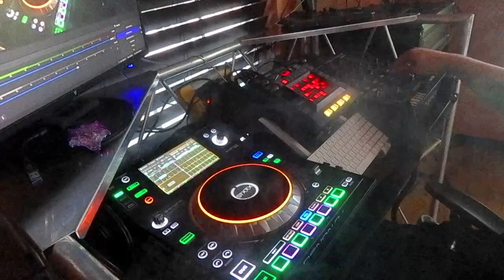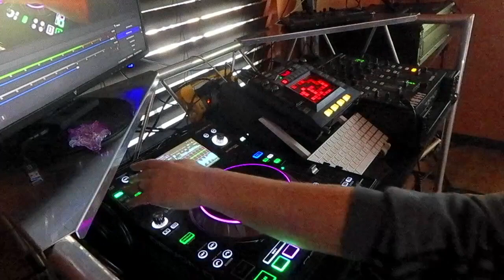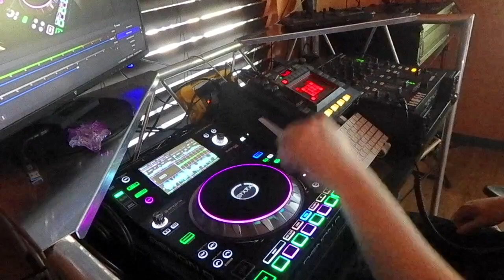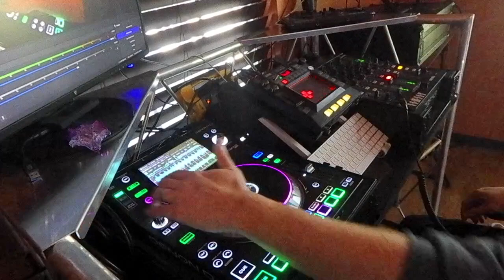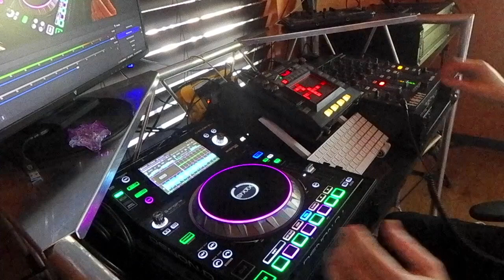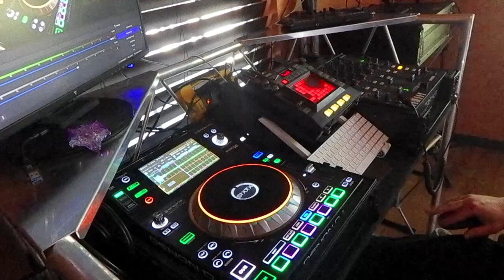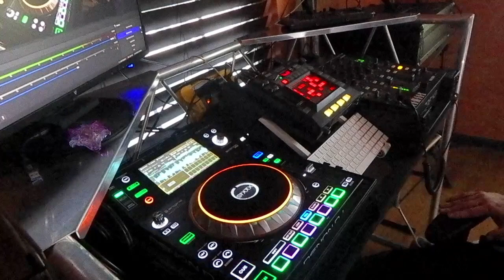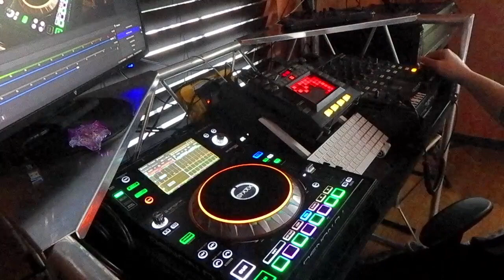[Liquid DnB] SPHRX - JOURNEY DJ MIX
Selections in A Minor

00:00 - Triad - Repulse
04:48 - Bayou - Careless
08:52 - Draize & Dedman - Benzo
12:32 - Zero T - Thirty Four
16:13 - Triad - The Symbol
20:38 - OaT - Feel You
23:35 - Deviation & Leaf - How Does It Feel
27:38 - Sophistakid - fourTwenty
32:25 - Dexcell - Reach Out
36:29 - Nu-Logic - Sepia
40:09 - Shapeshifter NZ - Stars (Hugh Hardie Remix)
43:28 - Loz Contreras & Macca - Always Yours (S.P.Y. Remix)
46:47 - MattView, Marvel Cinema & Dan Guidance - Innuendo
50:28 - SD - My Favorite Things
54:08 - Thesis & Joakuim - River Flows
57:27 - ALB - Using Minds
1:01:20 - Xen - Losing Game
1:05:11 - Mystific - Someone There (feat. Duoscience)
1:08:30 - Henry, Bazil MC, Riya - Unbalance My Fate
1:12:11 - SiLi - Never Know
1:15:08 - Mystific - Alone In The City
1:18:05 - Maroon 5 - This Summer (DnB Remix)
1:22:08 - Melinki - Time & Time Again
1:25:29 - Amante - About You
1:29:09 - BCee, Charlotte Haining & Tempza - In The Moment (Monrroe Remix)
1:34:20 - Mage - Fleeting Moments
1:38:23 - Objectiv - Obligation
1:42:20 - Halogenix - Reminisce
1:46:07 - Surreal - Lift Me Up
1:49:47 - Black Barrel & -KSR- - Gonna Be
1:54:02 - Paul SG - The Change (Malaky Remix)
1:58:00 - STASH - Out of Time (Original Mix)
2:01:51 - Anthony Kasper - Preservation
2:05:32 - Alexvnder & Critical Event & Leniz - Let It Show (Leniz Remix)
2:09:13 - Monrroe - What About Tomorrow